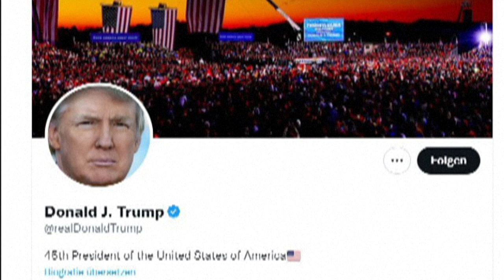Trump darf wieder zu Twitter - will aber nicht | AFP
Twitter hat das Profil des früheren US-Präsidenten Donald Trump wieder freigeschaltet. Trump war nach dem Sturm seiner Anhänger auf das US-Kapitol im Januar 2021 aus dem Netzwerk geworfen worden. Nun will Trump aber gar nicht mehr zurückkehren. ANIMATED TWEET